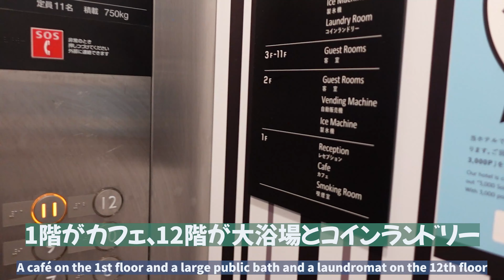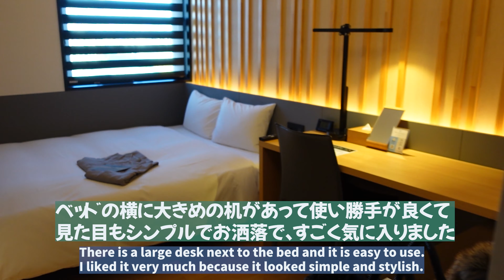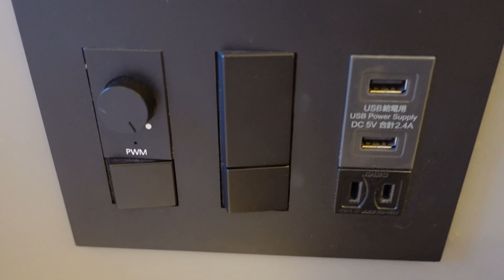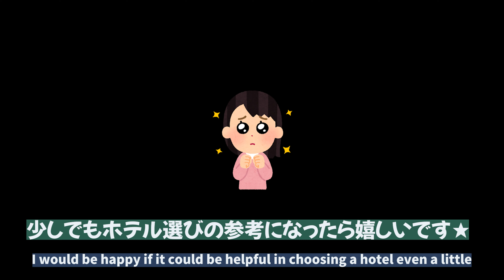4K┃名古屋おすすめホテルアンドルームス名古屋栄(カフェ併設)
久屋大通駅徒歩約５分
『ホテルアンドルームス名古屋栄』宿泊レビューVIog

カフェ併設
大浴場露天風呂ありでとっても素敵なホテルでした！
少しでもホテル選びの参考になったら嬉しいです。

全国のホテル宿泊レビュー♪再生リスト